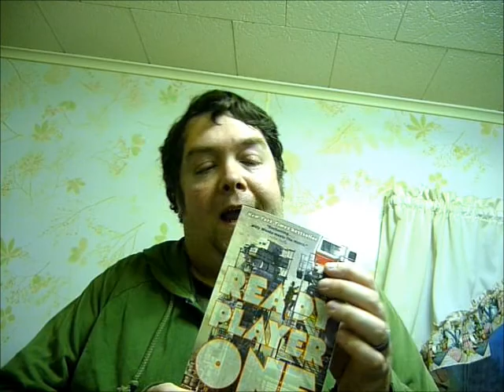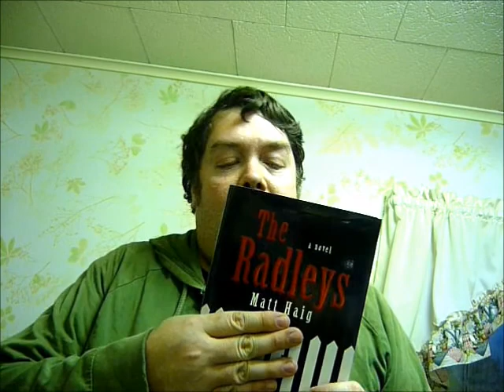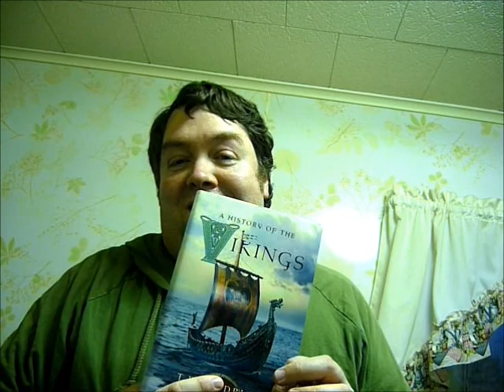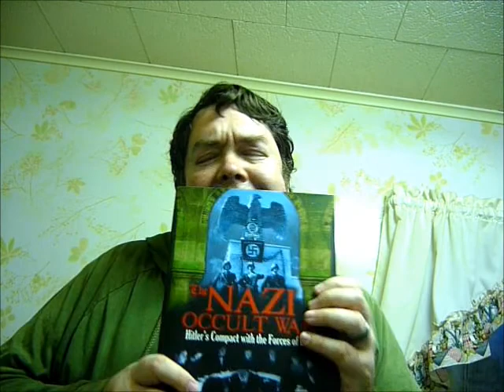What Should I Read Next ???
Help me pick what to read next.